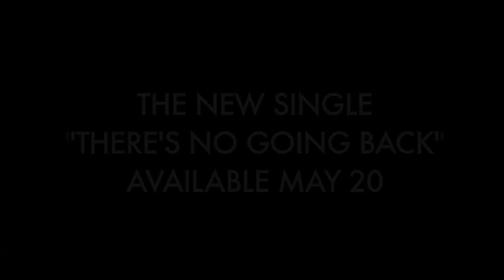Sick Puppies - "There's No Going Back" Preview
Preview of "There's No Going Back," the first single off Sick Puppies' upcoming album 'Connect' - available 7/16.